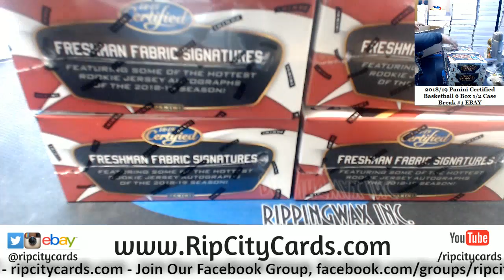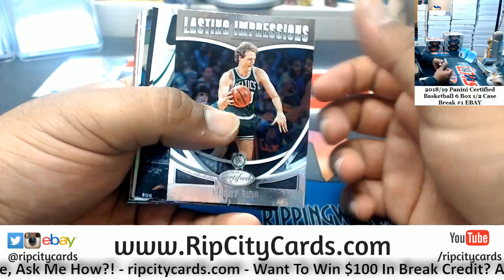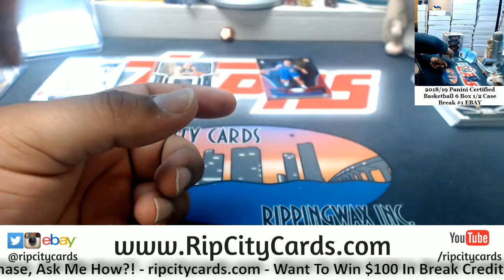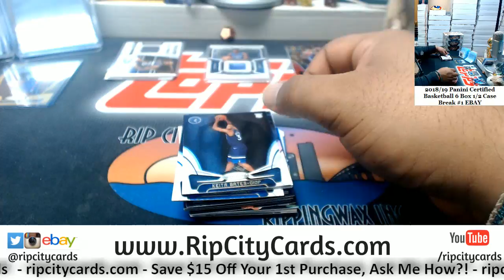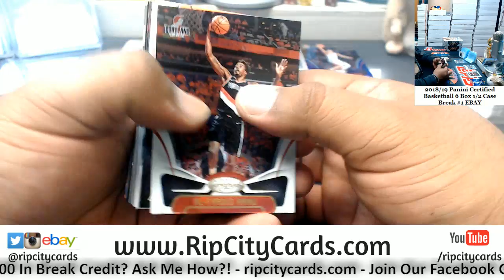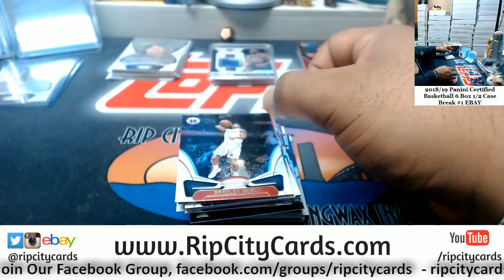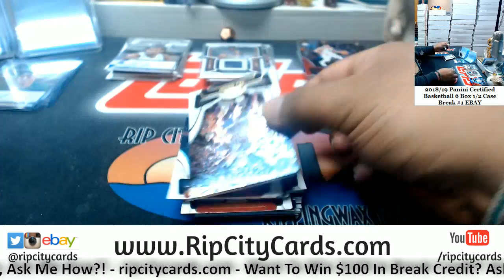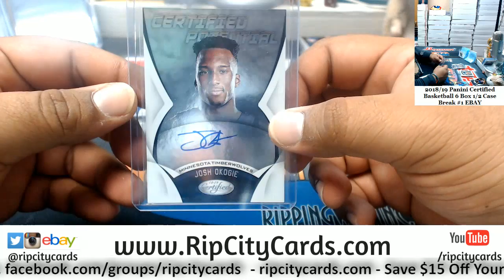2018/19 Certified Basketball 6 Box #1 EBAY